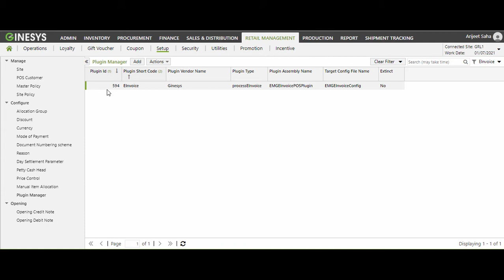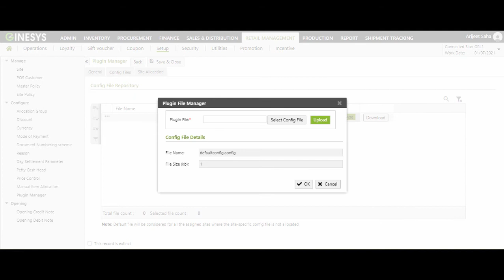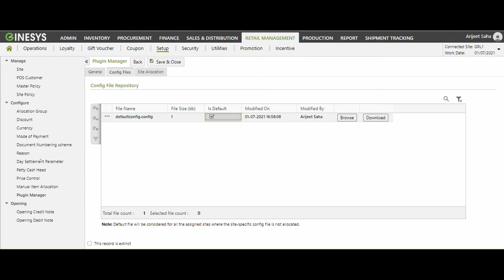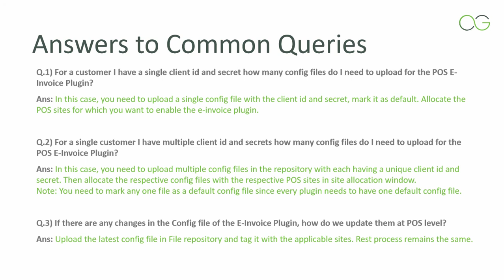Generate E-Invoice from POS: How to enable Integration?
This video demonstrates how to enable e-invoice integration in Ginesys POS (powered by EasemyGST).

This will be available from Ginesys ERP version: 12.5.0